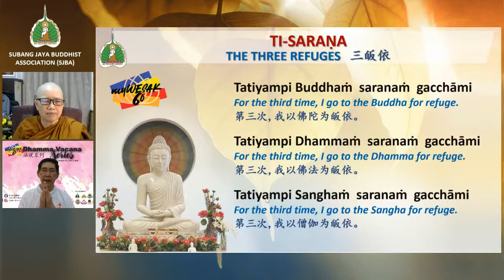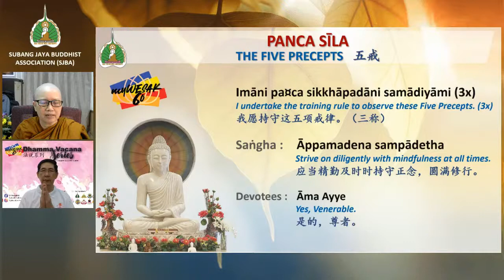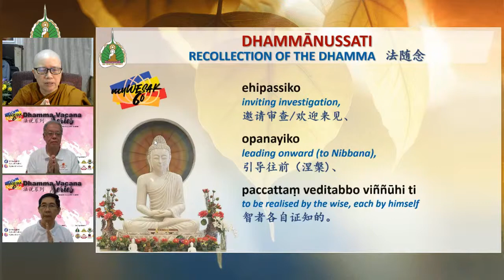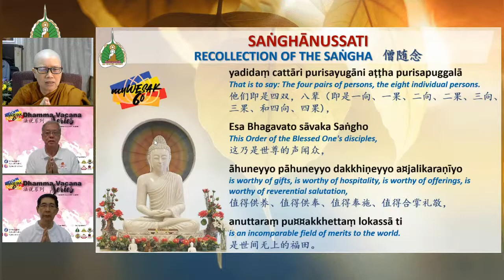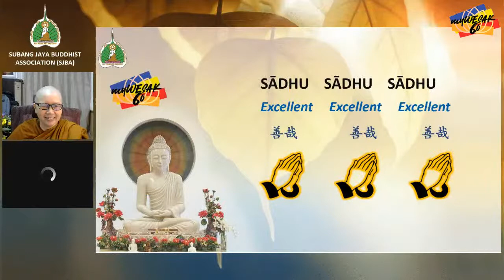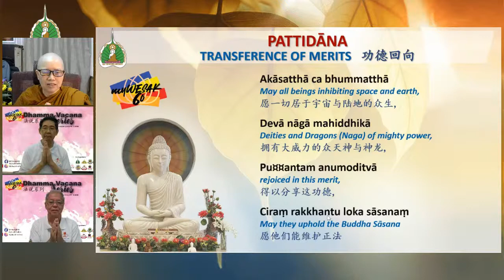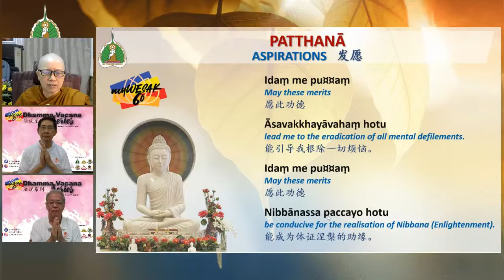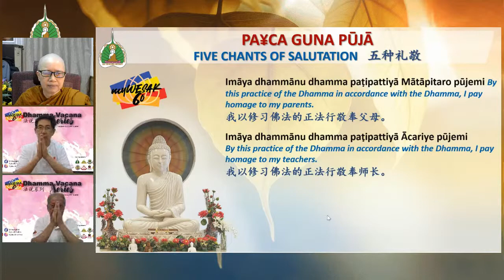Dhamma Vacana Series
In commemoration of 60th Anniversary of Wesak Day as an Official National Public Holiday in Malaysia.
Welcome to a Buddha Puja ONLINE led by Ven. Sumangala, followed by Dhamma Talk on *Wesak, Merits & Enlightenment*.